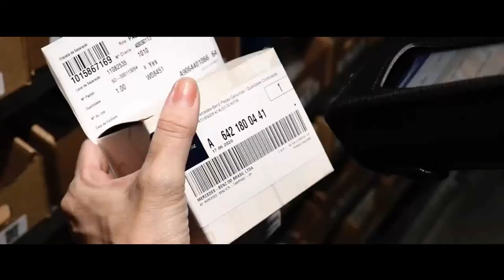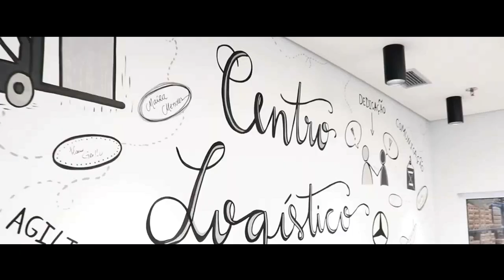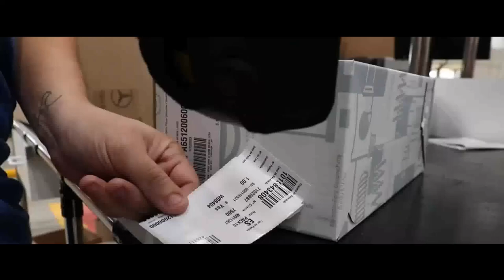MERCEDES BENZ CENTRO LOGÍSTICO PARA AUTOMÓVEIS E VANS EM LIMEIRA